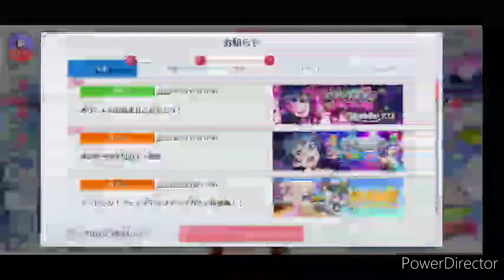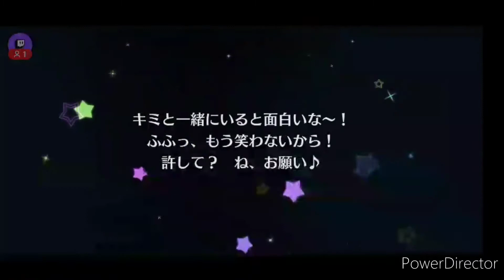【ヨハネ生誕祭2021す・スクスタヨハネHBDガチャ!!!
俺はいつまでもヨハネのリトルデーモン♥

ラブライブの道を切り開いて勢いをつけるれいわーずがホムフェス・プロセカ・グルミクやってます！！！自己紹介LL！にこよしせつBD!らんゆきな あやねると誕生日が一緒です。ラブライブ矢澤にこ　津島善子　優木せつ菜　　バンドリ美竹蘭　湊友希那　その声優 YouTube（R-A-S-Yの好遊Aμ‘shttps Twitterhttpstwitter.comSonygakulandYSE Instagramhttps Mirrativ（メイン）https Mirrativ（手元プレイアカ）https Twitch「れいわーず」と打てば出てきます。httpst.coMqHt7B3nnC PC→ httpsm.twitch.tvraywow_s